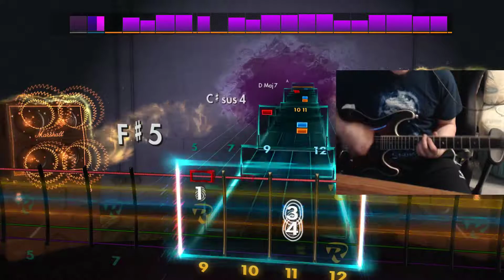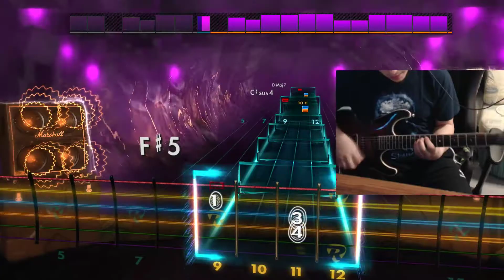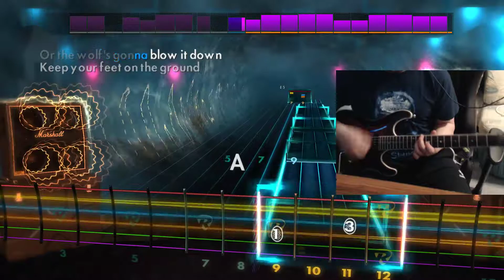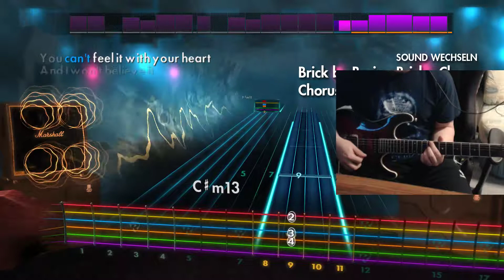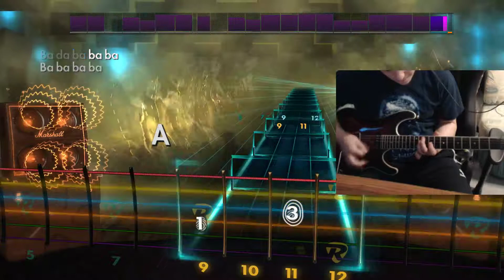Paramore - Brick By Boring Brick Rocksmith 2014 Rhythmusgitarre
Nach na 1h Üben ist der Run rausgekommen, auf jedenfall noch verbesserungsbedürftig, aber schonmal ein Anfang :)